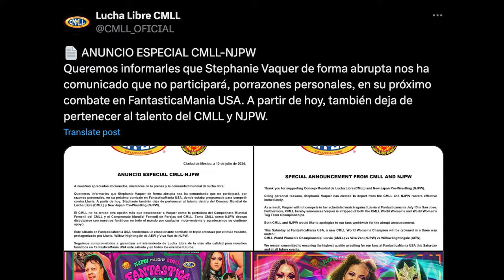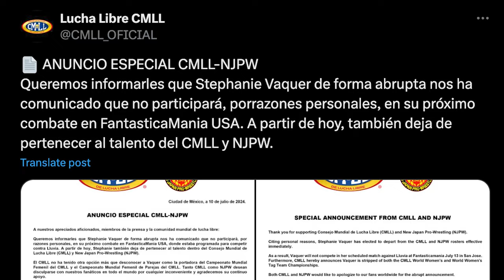Cody Rhodes, Solo Sikoa, Logan Paul WWE Smackdown Updates, Joe Hendry WWE NXT Latest & More!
Welcome to another episode of The Latest with Denise Salcedo breaking down the biggest wrestling news headlines of the week so far.

TOPICS:
--Cody Rhodes to defend WWE title against Solo Sikoa at SummerSlam
-- Logan Paul’s return set for next week’s WWE SmackDown
-- Stephanie Vaquer to appear at WWE house shows in Mexico
-- Intercontinental title match announced for WWE Raw
-- Will Ospreay vs. MJF to kick off AEW Dynamite 250
-- Joe Hendry discusses NXT, Shawn Michaels and Slammiversary